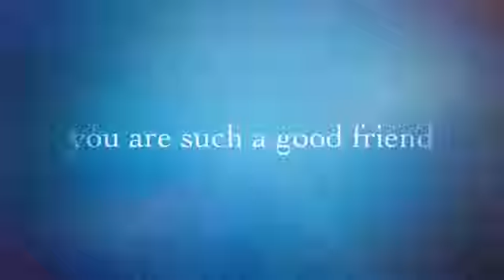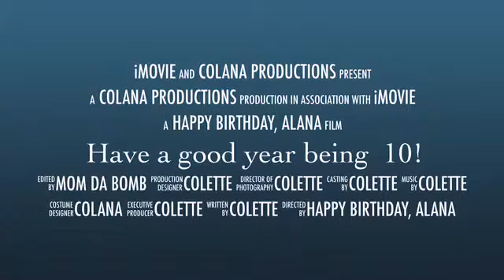Colette Bday Mssg Alana 2020